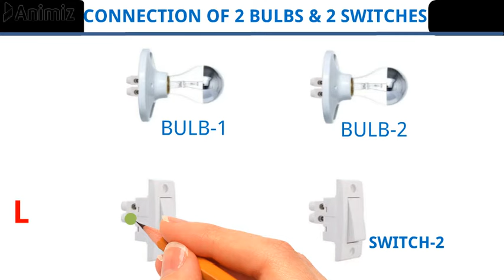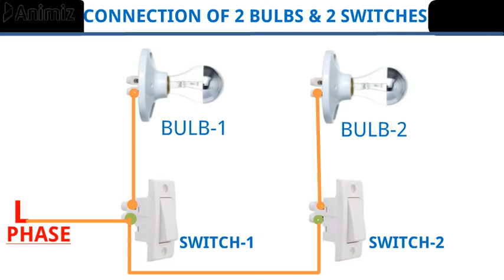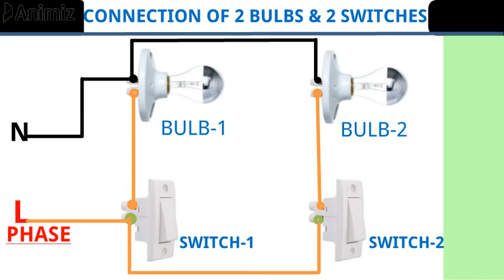Two Bulbs & Two Switches connection. Connection of 2 Bulbs & 2 Switches.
Two Bulbs & Two Switches connection.
Connection of 2 Bulbs & 2 Switches.